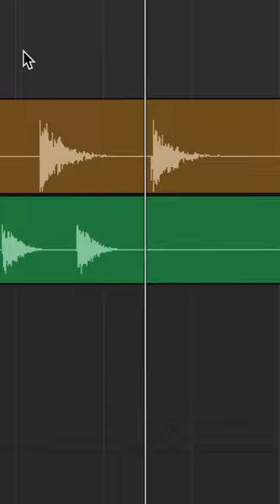Could this be country?